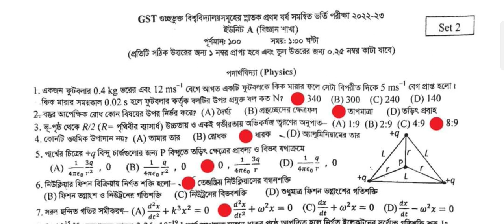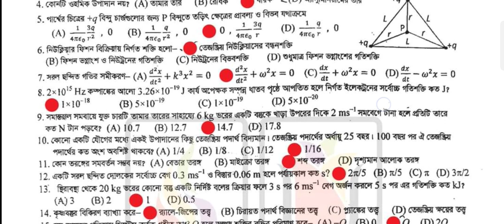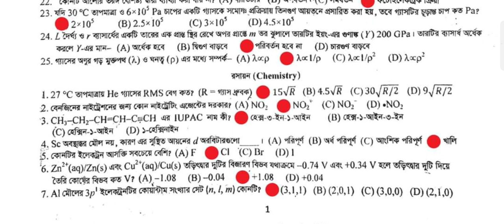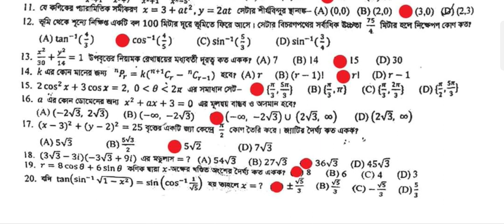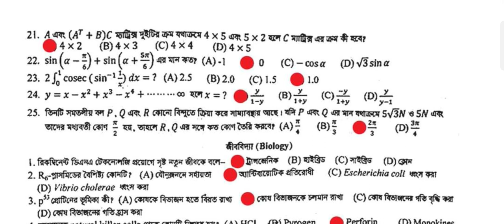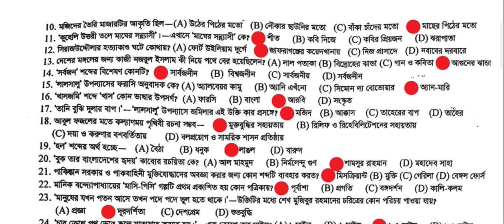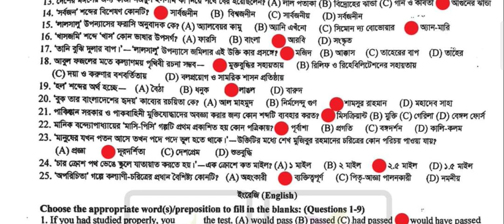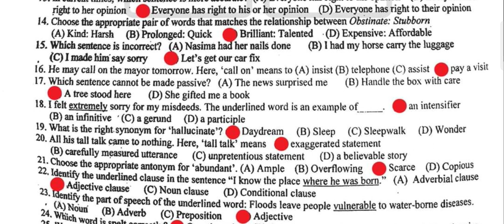GST Admission A Unit Question Solution 2023। Guccho Admission Question Solution 2023।A Unit Solution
GST Admission A Unit Question Solution 2023। Guccho Admission Question Solution 2023।।  A Unit Question Solution